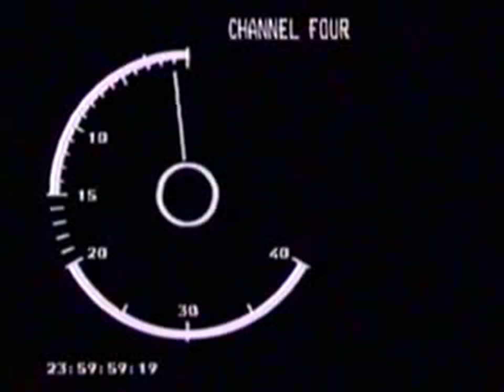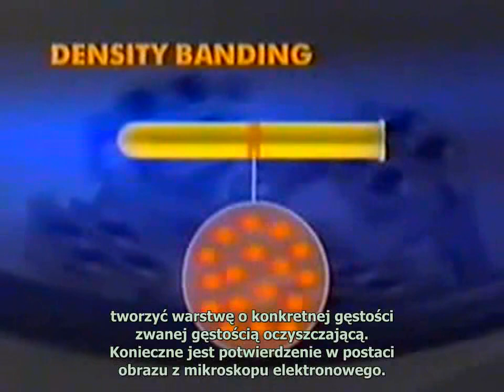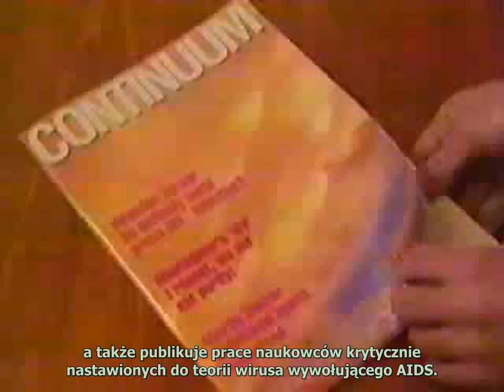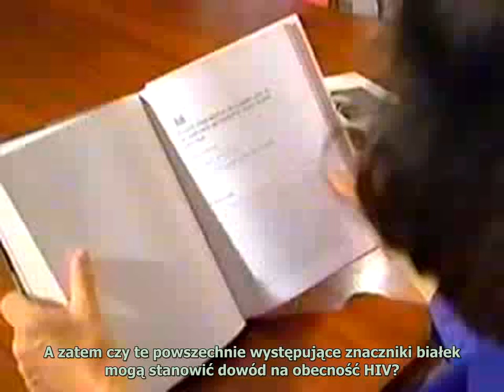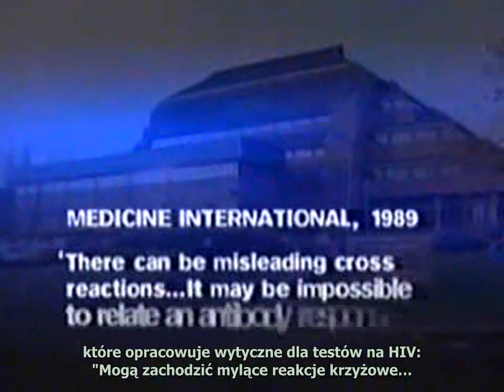Pozytywnie sfałszowani - rzetelność testów na AID$ - napisy PL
Czy można z pasją wykrywać i leczyć coś na co ma się lipne podstawy? Okazuje się, że można i to przynajmniej przez kilkanaście lat.

Wątpliwości dotyczące istnienia wirusa HIV podano do wiadomości publicznej pierwszego dnia Światowej Konferencji AIDS w Genewie w 1998 roku. W ogromnej sali sesyjnej nr 3 zespół naukowców z całego świata przedstawił swoje wnioski – HIV nigdy nie został zidentyfikowany i nie ma dowodu na to, że wirus ten istnieje.

W październiku 1997 roku „Continuum” opublikowało wywiad z profesorem Luc’em Montagnier, który twierdził, że odkrył HIV. Jego zespół nie był w stanie wyizolować tego wirusa.

Izolacja jest konieczna do zidentyfikowania każdego wirusa. W Instytucie Pasteura w Paryżu opracowano wytyczne służące identyfikacji retrowirusów, za jaki uważa się wirus HIV. Produkty kultury komórkowej muszą krążyć, zaś cząsteczki o takim samym kształcie tworzyć warstwę o konkretnej gęstości zwanej gęstością oczyszczającą. Konieczne jest potwierdzenie w postaci obrazu z mikroskopu elektronowego. W Perth w zachodniej Australii zespół naukowców przewodzi rosnącym zastępom badaczy z całego świata twierdzącym, że HIV – ludzki wirus niedoboru odporności – nie został wyizolowany w celu prawidłowej identyfikacji przez tych, którzy utrzymują, że go odkryli.

Eleni Eleopulos mówi, że według powszechnie stosowanej metody izolacji retrowirusów, HIV nigdy nie został wyizolowany. Każda hipoteza jest jedynie pośrednim założeniem.
To ci jest nazywane AIDS składa się z 29 chorób, z których wszystkie istniały na długo przed erą AIDS. Te choroby są wywoływane przez grzyby, prątki i inne infekcje wytwarzające przeciwciała, które mogą wchodzić w reakcję z tak zwanymi białkami HIV.

Dotychczas wyodrębniono aż 62 stany chorobowe, które mogą dawać wynik pozytywny w teście na obecność HIV. Są wśród nich: grypa i szczepionka przeciw grypie, artretyzm, szczepionka przeciw zapaleniu wątroby typu b, toczeń rumieniowaty układowy, zakażenie drożdżakowe, malaria, gruźlica i trąd.

Etienne de Harven: Jestem absolutnie rozczarowany informacją, że przez około 15 lat nie uwzględniano, i to w najmniejszym stopniu, mikroskopii elektronowej. Dopiero bardzo niedawno, jakieś dwa lata temu, ukazały się dwa opracowania, w których wreszcie zwrócono uwagę na wykorzystanie mikroskopii elektronowej w celu weryfikacji obecności cząsteczek wirusa w próbkach, które były całe te 15 lat były uznawane za czysty wirus. I ku mojemu największemu przerażeniu/rozczarowaniu/zniesmaczeniu, te obrazy nie pokazywały praktycznie niczego innego, jak tylko szczątki komórki.